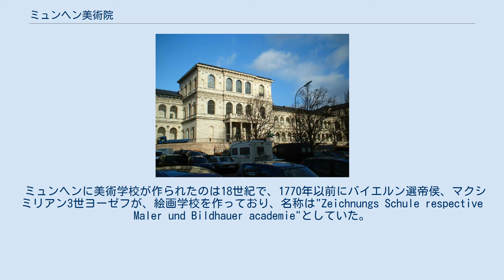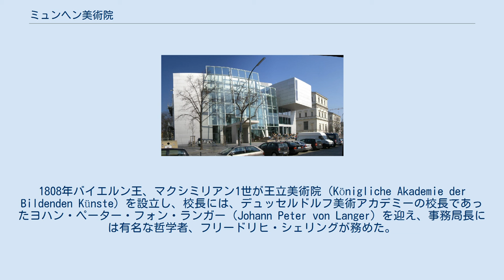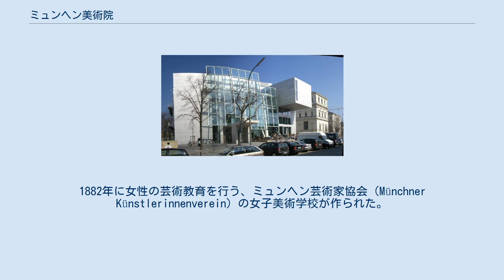ミュンヘン美術院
Akademie der Bildenden Künste München New Building 地図 ミュンヘン美術院（独: Akademie der Bildenden Künste München、英: Academy of Fine Arts, Munich）は、ドイツの最も古い、また最も重要な美術院の一つである。
1808年にバイエルン王国のマクシミリアン1世によって設立された。
 2005年、新しい建物が建築設計事務所コープ・ヒンメルブラウによって建てられた。
 ミュンヘンに美術学校が作られたのは18世紀で、1770年以前にバイエルン選帝侯、マクシミリアン3世ヨーゼフが、絵画学校を作っており、名称は"Zeichnungs Schule respective Maler und Bildhauer academie"としていた。
1808年バイエルン王、マクシミリアン1世が王立美術院（Königliche Akademie der Bildenden Künste）を設立し、校長には、デュッセルドルフ美術アカデミーの校長であったヨハン・ペーター・フォン・ランガー（Johann Peter von Langer）を迎え、事務局長には有名な哲学者、フリードリヒ・シェリングが務めた。
1824年にペーター・フォン・コルネリウスが校長を継ぎ、1868年にはミュンヘン王立工芸学校（Königliche Kunstgewerbeschule München）も設立された。
美術家の養成機関としての役割に加えて、画家の協会としての役割が生まれ、マックス・ヨゼフ・ヴァーゲンバウアーといったミュンヘン地域で活動する第一世代の風景画家たちによって「ミュンヘン派」と呼ばれる画家集団が作られることになった。
 ミュンヘン美術院は1852年から1920年の間、女性学生の入学を認めなかったが、ミュンヘン王立工芸学校は1872年から一部の学科への女性の入学を認めた。
1882年に女性の芸術教育を行う、ミュンヘン芸術家協会（Münchner Künstlerinnenverein）の女子美術学校が作られた。
 19世紀の半ばにミュンヘン美術院は世界的に評価の高い美術学校になり、画家のデフレガー（Franz von Defregger）、フランツ・フォン・シュトゥック、彫刻家のヒルデブラント（Adolf von Hildebrand）、シュヴァントハラー（Ludwig Schwanthaler）らが教え、フランツ・フォン・レンバッハといった画家たちが学んだ。
「黄金時代」を迎えるのは、ヴィルヘルム・フォン・カウルバッハやその後継者のカール・フォン・ピロティやニコラオス・ギジスが教師を務めた時代であった。
19世紀終わりから20世紀のはじめの重要な画家がミュンヘン美術院で学んだ。
 第一次世界大戦後のバイエルン・レーテ共和国などの成立による混乱は、急速にミュンヘン美術院の重要性を失わせた。
ナチスの時代にはキャスパー（Karl Caspar）などの教授はナチスの圧力によって退職を余儀なくされた。